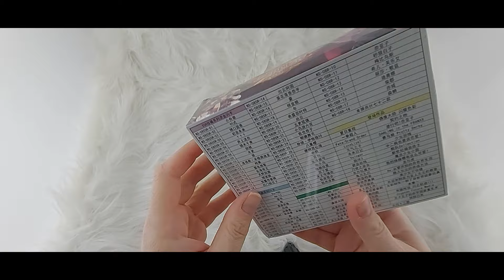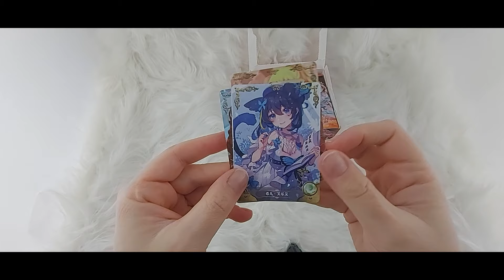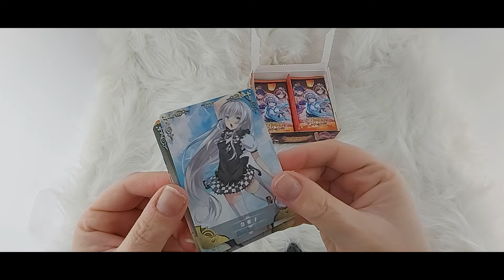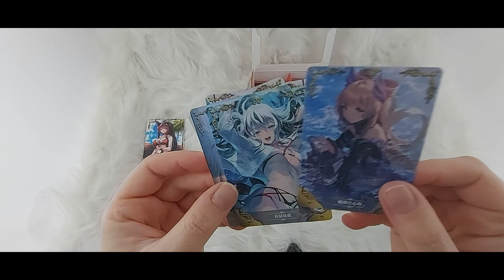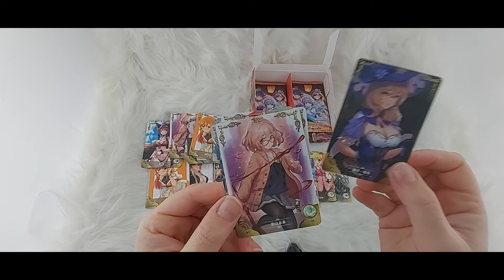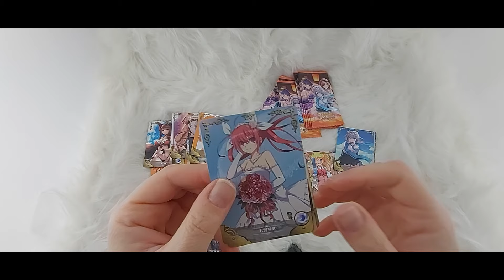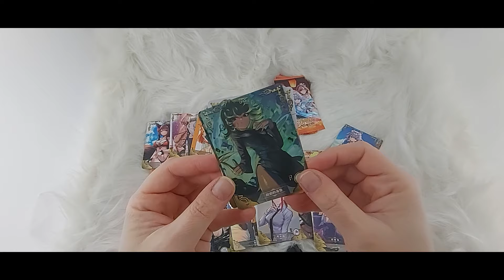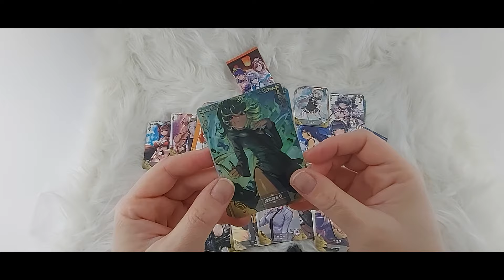Goddess Story Yuan Box NS-08 Unboxing Anime Cards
30 Packs